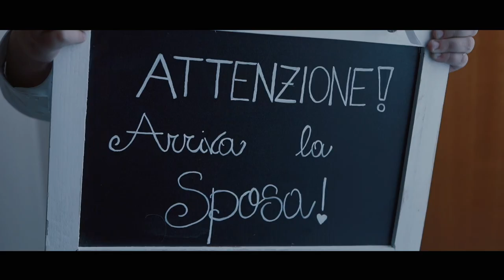Wedding trailer Christian e Desirée - Rosario Spadaro Fotografo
via Torquato Tasso 19 Catania